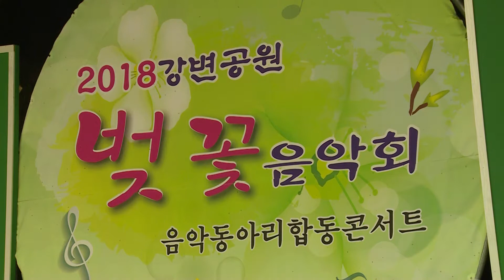2018 강변공원 벚꽃 음악회(김천)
2018 강변공원 벚꽃 음악회(김천)
음악동아리합동콘서트  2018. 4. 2